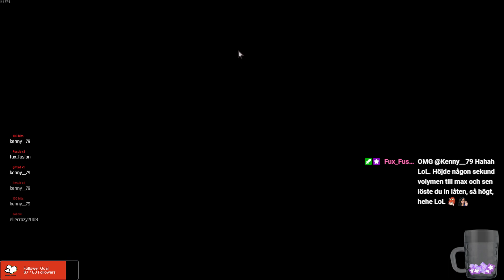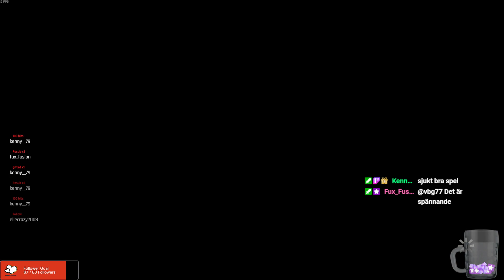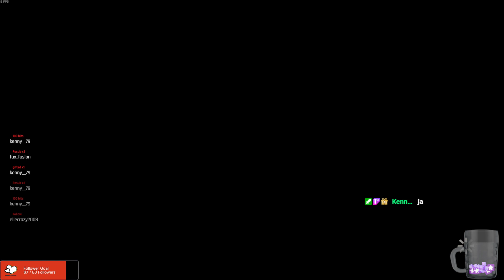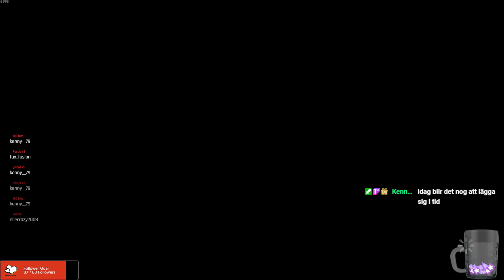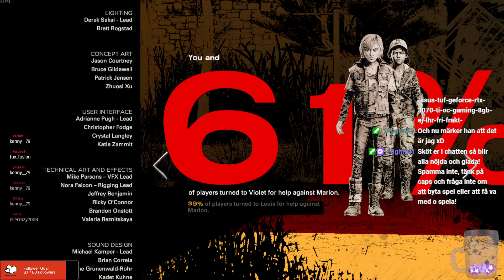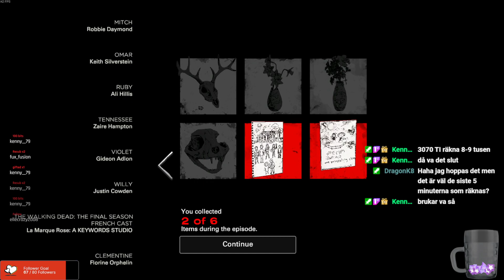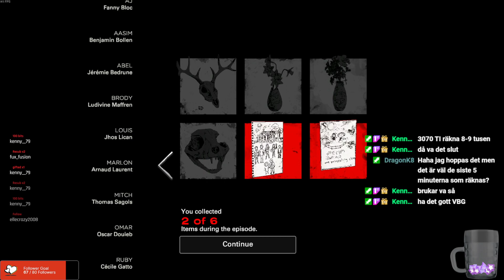SEASON 4 EP 1j !!